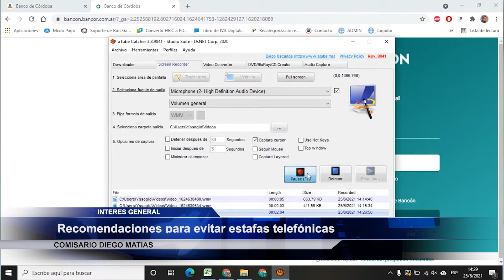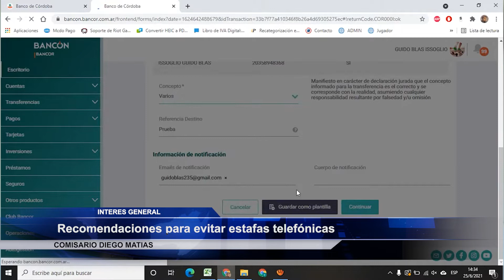Recomendaciones para evitar estafas telefónicas